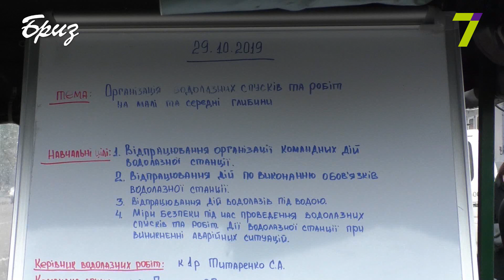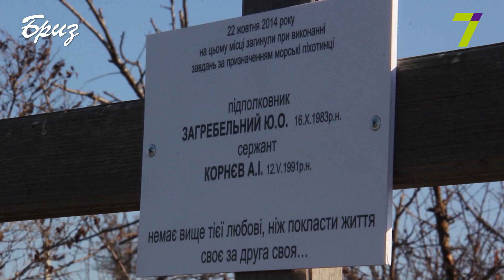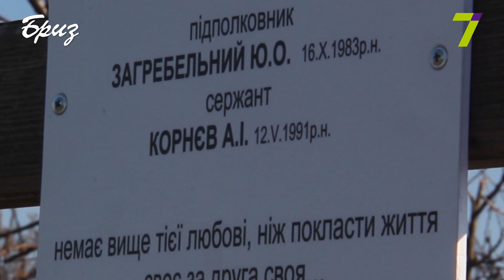НА ВАРТІ від 02.11.2019 р.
В програмі дивіться про таке:
- 29 жовтня розпочався процес розведення сторін у районі н.п. Золоте-4 Луганської області;
- Єнс Столтенберг, разом з представниками Північноатлантичної ради Організації північноатлантичного договору 30 жовтня розпочав робочу поїздку в Україну з Одеси (Брифінг) ;
- Генеральний секретар НАТО Єнс Столтенберг та Міністр оборони України Андрій Загороднюк відвідали Національний університет «Одеська морська академія»;
- Наступного дня Генеральний секретар НАТО у Києва зустрівся із президентом України Володимиром Зеленським;
- Литовські дипломати цими днями ознайомились з безпековою ситуацією в районі проведення ООС;
-  Курсанти першого набору новоствореної водолазної школи ВМС ЗС України продемонстрували свої здобуті навички під час медіа дня;
- 27 жовтня, в США проходив 44 Марафон морської піхоти за участю українських військових;
- Теленарис «Героїв не забувають». 5 років тому в передмісті Маріуполя від «градів» ворога загинули морські піхотинці - Артем Корнєв і  Юрій Загребельний.